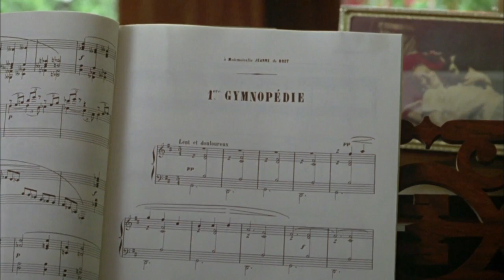Lea Salonga☆ Redwood Curtain (Ending Scene)